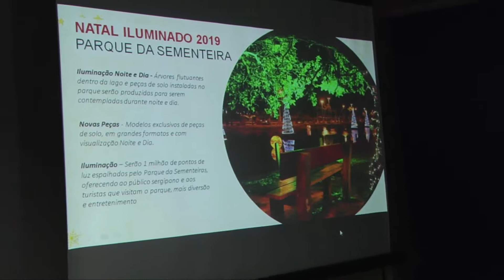O Natal Iluminado de 2019 é anunciado pela prefeitura de Aracaju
Depois de apresentar detalhes do projeto Natal Iluminado no Centro e no Bairro Siqueira Campos, hoje a prefeitura anunciou como ficará a decoração no Parque Augusto Franco, ou Parque da Sementeira, como é conhecido. Uma das principais novidades é que a decoração poderá ser vista durante o dia inteiro.